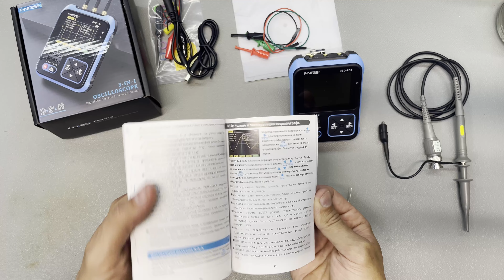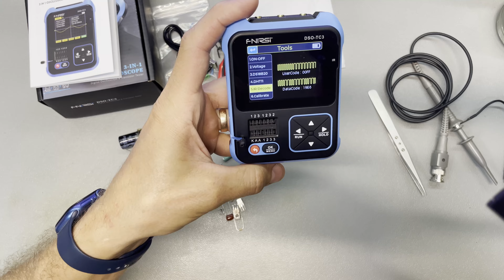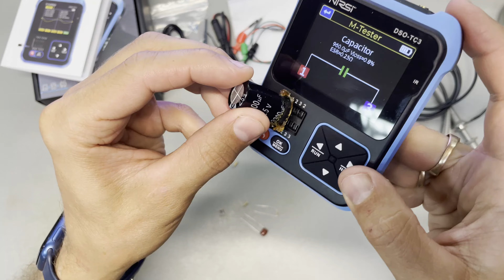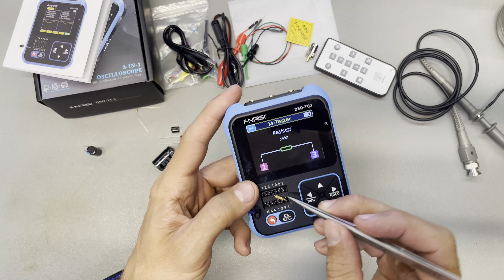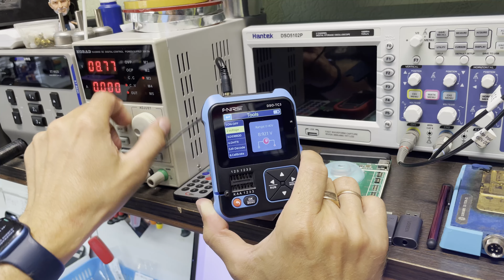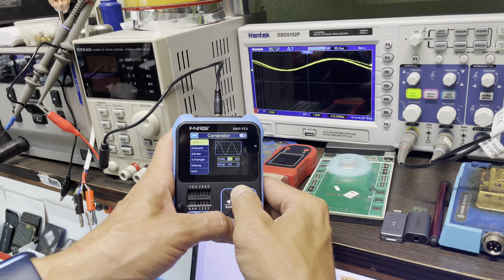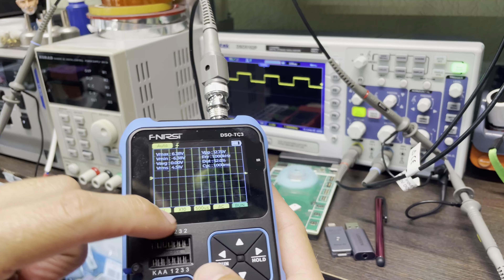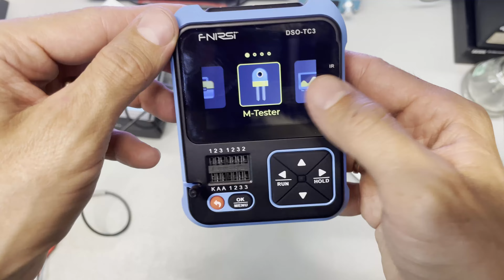FNIRSI DSO-TC3 обзор тестера 3 в1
Новинка от FNIRSI. Отличный тестер, пригодится для начинающих радиолюбителей и профессионалов.